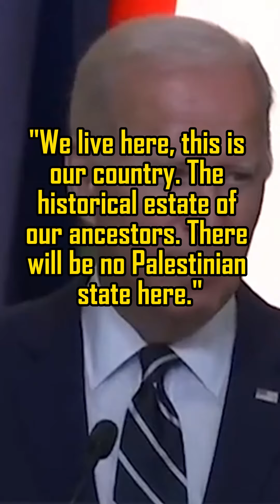Biden on Two-State solution which is openly rejected by Israel.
After Oct-7 there will be “absolutely NO” Two-State solution, Israel's ambassador Tzipi Hotevely brazenly said to Sky News' Mark Austin on Dec-13, 2023, reflecting the thinking that following October 7th there is “a unique and rare opportunity to evacuate the entire Gaza Strip” from any Palestinians.

On July 15, 2022 President Joseph R. Biden Jr. met with Palestinian Authority President Mahmoud Abbas. President Biden reaffirmed the enduring ties between the Palestinian and American peoples and underscored his commitment to a two-state solution on the 1967 lines with land swaps mutually agreed by the Israelis and Palestinians. He also highlighted the importance of direct negotiations leading to an independent, sovereign, viable, and contiguous Palestinian state alongside the State of Israel, both enjoying secure and recognized borders, allowing the two peoples to live side-by-side in peace and security.